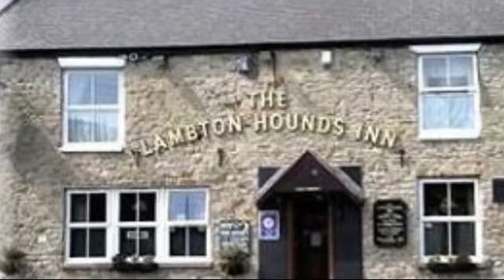The Lambton Hounds Inn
The Lambton Hounds Inn, an interesting little Durham hotel, is outside the city of Durham but is close to a park and ride facility that offers easy access to Durham's city center and attractions like the Baltic Art Gallery, Millennium Bridge, the Bearnish Museum, and Riverside Stadium. Many of the Lambton Hounds Inn's guests drive to the hotel and take advantage of the nearby park and ride to get into Durham, and the hotel itself is very near the Riverside Stadium, to which visitors can drive or ride the bus.